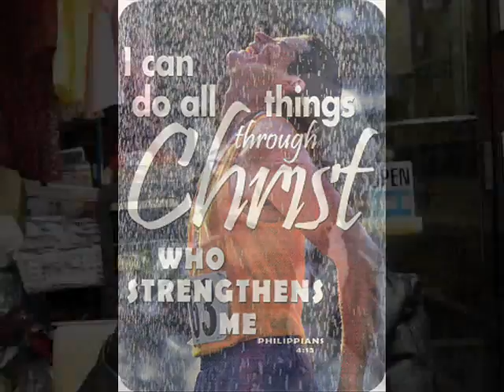ANG TANGING ALAY NI ATE EDNA AT JEAN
Awit 68:19 Purihin ang Panginoon, ang Diyos nating nagliligtas At may dala araw-araw , pasanin natin hawak.